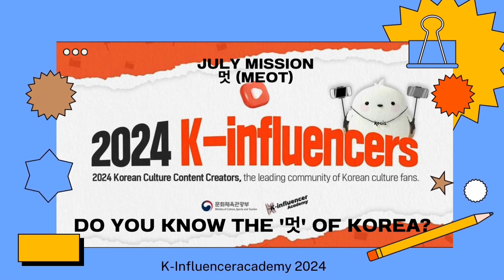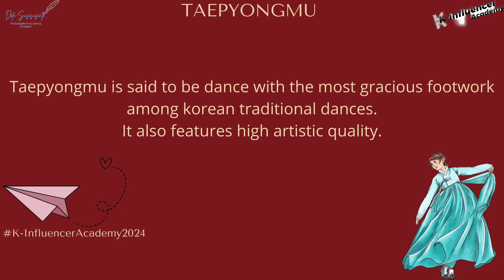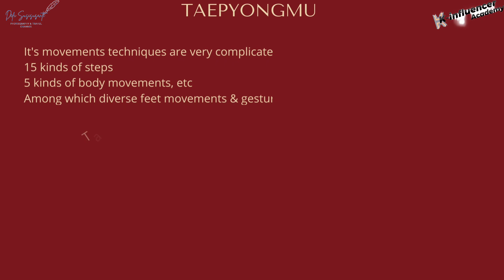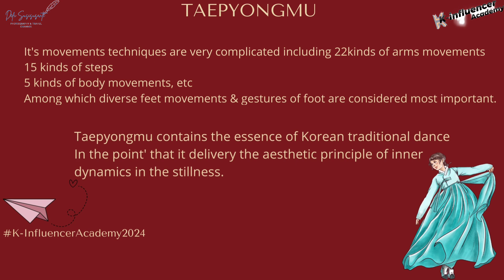[K-Influencer2024] Describe 멋 (Meot) by Taepyeongmu Dance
As July Mission with topic  멋 (Meot).
Mean as stylishness/ elegance/charm.
let's see how elegance stylishness and charming the taepyongmu dance. Taepyeongmu is traditional Korean dance for peace. The
dance performed to pray for peace and prosperity of the country. A male and a female dancer disguised as the king and the queen display grand and gorgeous movements. Rhythms of the dance are more complicated and individual than those of other dances.
This dance features delicate and graceful movements. Let's look elegance, charming and stylishness this dance and hanbok as queen.

k-influencer
k-influencer2024
k-influenceracademy
k-influenceracademy2024